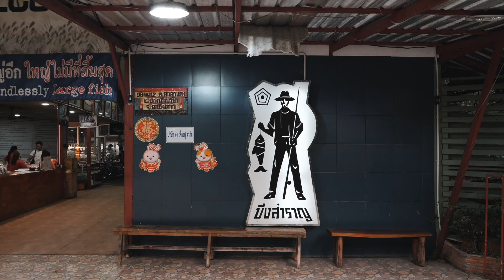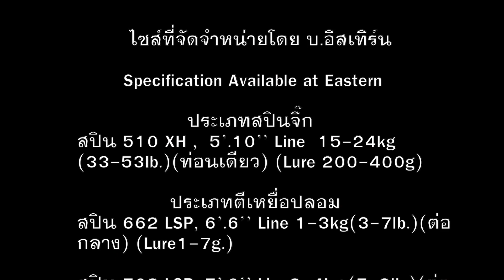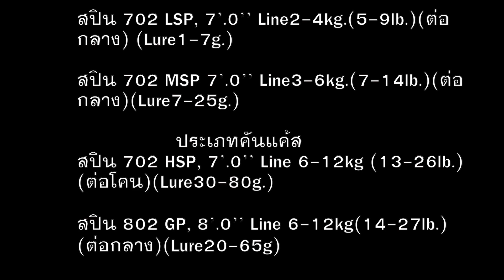รีวิวคัน Shimano NEXAVE ตกปลาบึก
☀ ประเภทคัน JIGGING และปลาบึก ☀
⭕สปิน 19' 510 XH SW Spin XH  (ท่อนเดียว) Length 5' 10", Line Weight 15-24 kg., Line 33-53 lb., Lure wt. 200-400 g.
🔖 ราคาปลีก 1,400.-
0:00 ไฮไลท์
0:30 แนะนำคันเบ็ด
1:18 กรอสายประกอบคันตกปลา
2:43 เริ่มตกปลาพร้อมอธิบายคุณสมบัติ
6:09 สรุปการใช้งาน